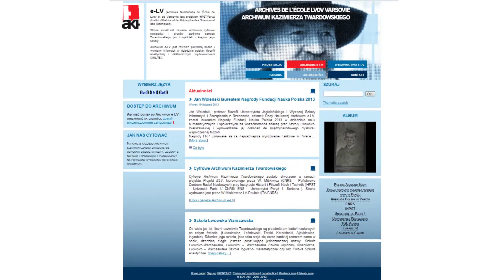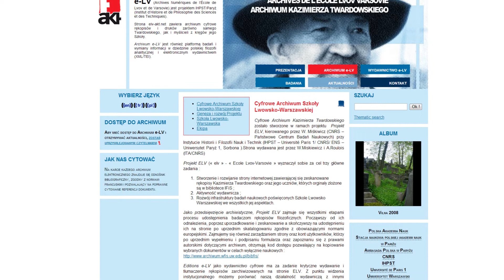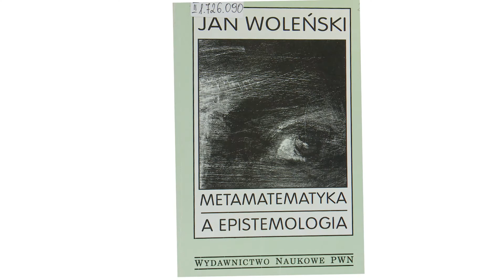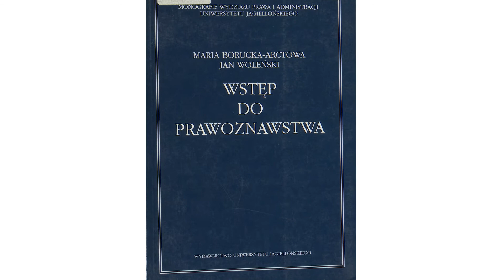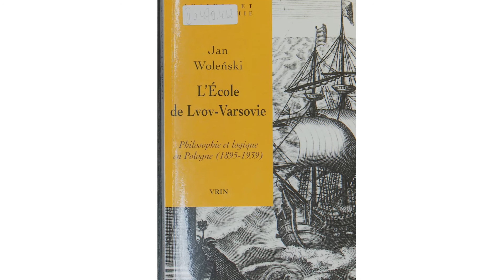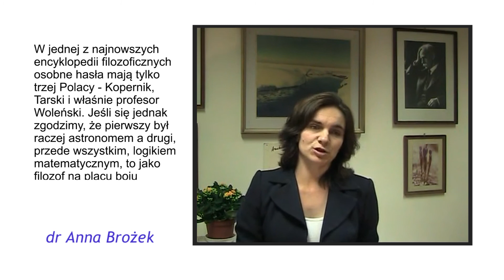Laureat Nagrody FNP w obszarze nauk humanistycznych i społecznych, prof. Jan Woleński